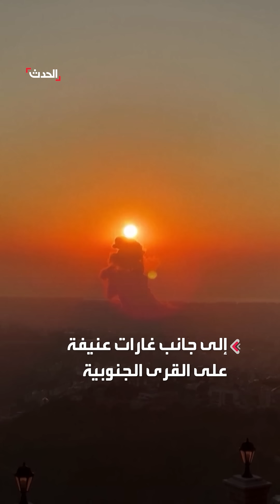مخيم عين الحلوة تحت النيران الإسرائيلية.. واستهداف القيادي الفلسطيني منير المقدح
استهداف القيادي الفلسطيني منير المقدح في مخيم عين الحلوة.. وليلة من الغارات العنيفة على مناطق عدة في لبنان تزامناً مع بدء العملية البرية

لمعرفة أحدث المستجدات.. عبر البث المباشر من هنا
وبإمكانكم متابعة الحدث على منصات التواصل